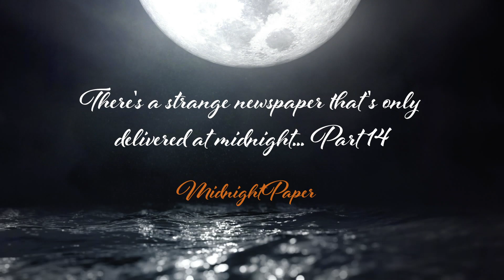There's a strange newspaper that's only delivered at midnight | Part 14 | Creepy Series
Story: There's a strange newspaper that's only delivered at midnight...(Part 14)

►     Stories After Midnight on Twitter

►     Follow Stories After Midnight on Instagram

►    Listen Offline With Spotify!

►    Listen Offline With Apple Podcasts!

►    Join The Midnighters Community!